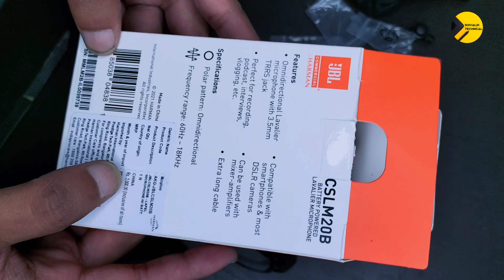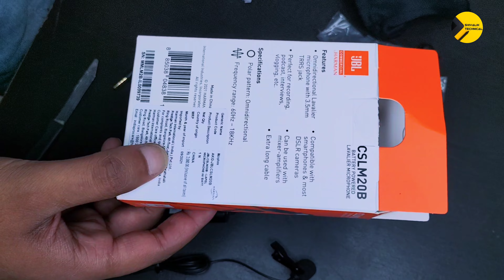jbl cslm20b unboxing | jbl commercial cslm20b | jbl mic unboxing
You can buy the JBL Commercial mics here...👇🏻